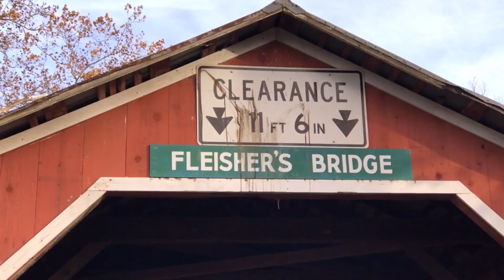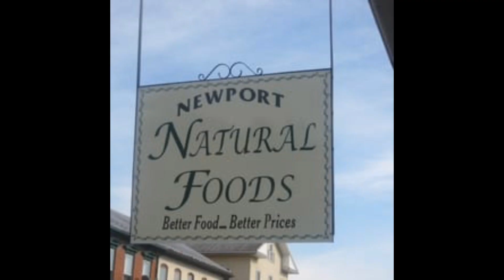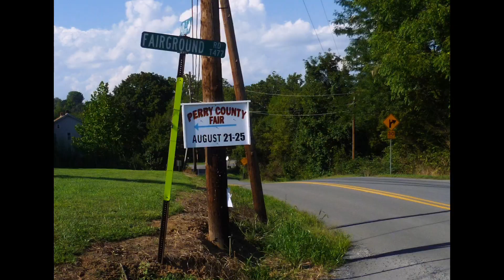Fleisher's Covered Bridge in Perry County, Pennsylvania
Took a ride to Perry County this  afternoon to Fleisher's Covered Bridge in Perry County, Pennsylvania with my DJI PHANTOM 4PRO DRONE 2K 4 November 2018